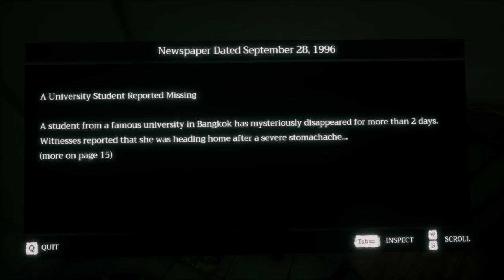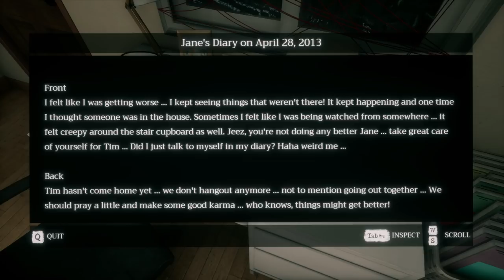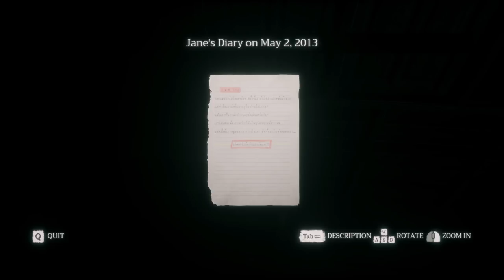Home Sweet Home Gameplay German - Heftiger Thai Horror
Home Sweet Home Gameplay German Home Sweet Home Deutsch Let's Play by KeysJore German Walkthrough
Let's Play Home Sweet Home kaufen

►Mein Equipment:
Meine Wii U
Meine Wii U
Home Sweet Home Deutsch - Let's Play Home Sweet Home Deutsch - German/Deutsch Walkthrough Gameplay
Let's Play - Home Sweet Home Deutsch Gameplay with Commentary (German/Deutsch)